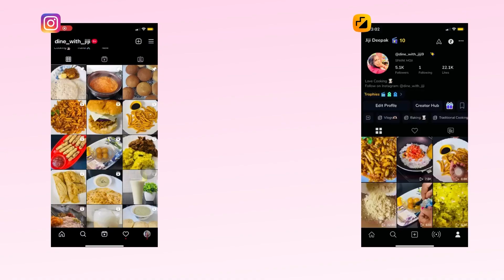Easy Dora Cake Recipe | Best Evening Snack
I will show the complete recipe for Dora Cakes in today's video. It tastes delicious and is the best evening snack for kids.

Moj: dine_with_jiji